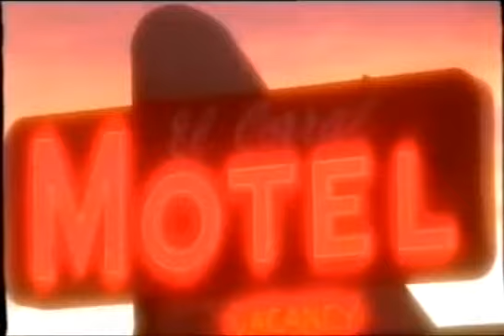The X Creatures E04 - Shooting The Bigfoot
Another series of horrific imagery that lives rent free inside my head.